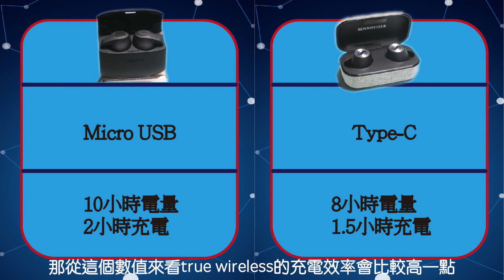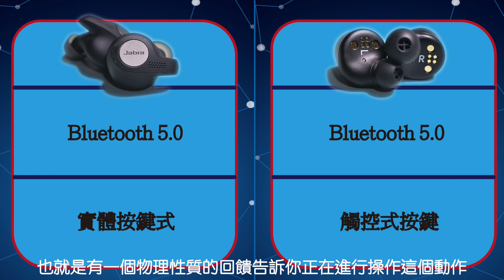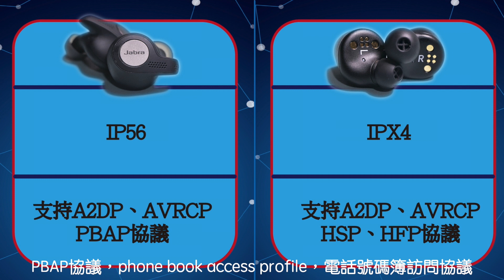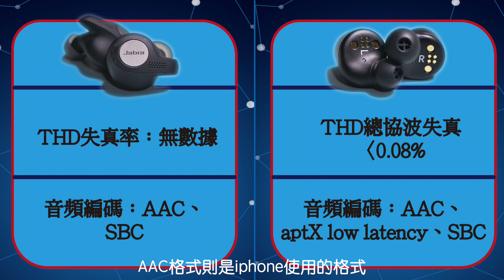Jabra elite active 65t vs Sennheiser momentum true wireless 捷波朗對抗森海塞爾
真藍牙無線耳機的大對決 如果你在犹豫要買哪款耳機 可以看看這個視頻～